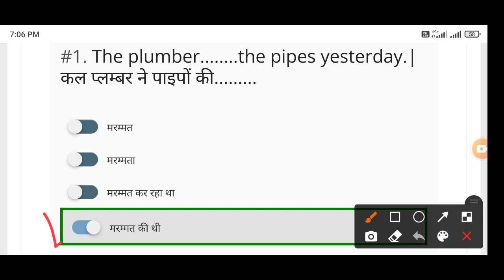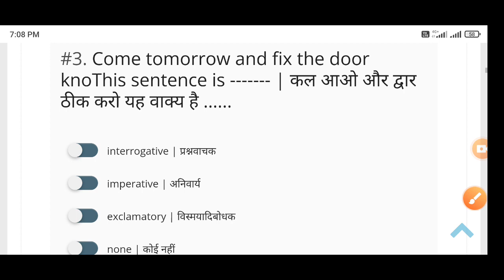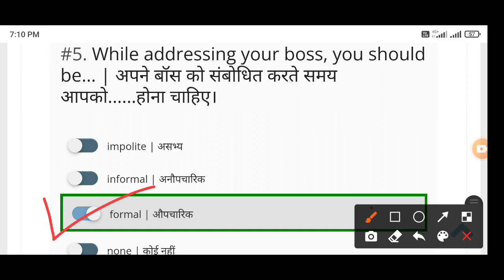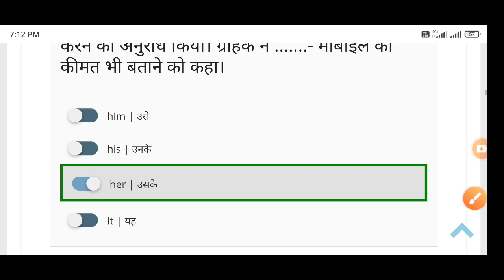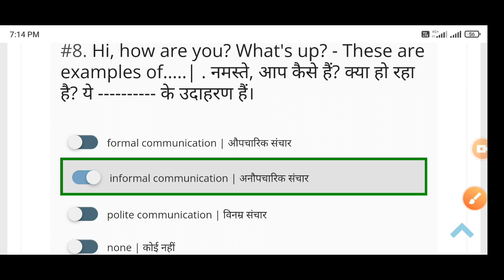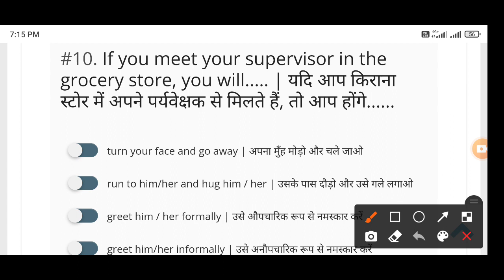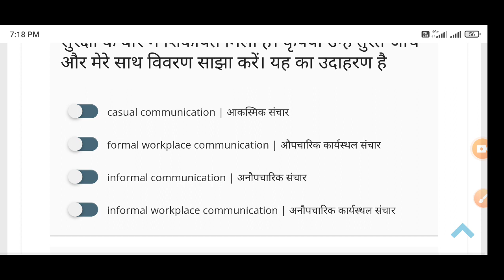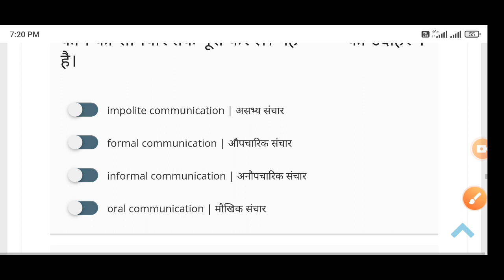Employability skills iti 2nd year all trade nimi question bank | एम्प्लाॅयबिलिटी स्किल्स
About video
iti employability skills 2nd year question paper
employability skills 2nd year
employability skills iti 2nd year
iti employability skills 2nd year, employability skills 2nd year pdf
employability skills 2nd year question paper
iti 2nd year employability skills employability skills 2nd year syllabus
iti employability skills one year trade
iti employability skills 2nd year 2022

employability skill iti 2nd year question,
employability iti second year,
employability skills electrician 2nd year,
employability skills global iti 2nd year,
employability skills iti 2nd year all trade nimi question bank,
iti 2nd year employability skills questions and answers in hindi,
employability skills 2nd year global iti,
employment skills question paper iti 2nd year 2022,
employability skills question paper for iti 2nd year back paper,
employability skills question paper for iti 2nd year cbt,
employability skills question paper for iti 2nd year cbt 2022,
iti 2nd year employability skills questions,
employability skills question paper for iti 2nd year electrician 2022,
employment skills question paper iti 2nd year electrician,
employability skills question paper for iti 2nd year electronic mechanic,
employability skills question paper for iti 2nd year english,
iti 2nd year electrician employability skills questions,
employability skills 2nd year question paper for iti,
iti 2nd year fitter employability skills questions and answers,
employability skills 2nd year question paper global iti,
employability skills question paper for iti 2nd year hindi,
employment skills question paper iti 2nd year,
employability skills question paper for iti 2nd year marathi,
employability skills question paper for iti 2nd year malayalam,
employability skills 2nd year nimi question global iti,
employability skills question paper for iti 2nd year ncvt,
employability skills iti 2nd year nimi,
iti 2nd year employability skills nimi question solve 2022,
iti employability skills 2nd year question paper 2022,
employability skills question paper for iti 2nd year pdf hindi,
employability skills question paper for iti 2nd year telugu,
employability skills question paper for iti 2nd year turner,
employability skills question paper for iti 2nd year today,
employment skills question paper iti 2nd year tamil,
employability skills second year iti,
employability skills question paper for iti 2nd year 2022,
employability skills question paper